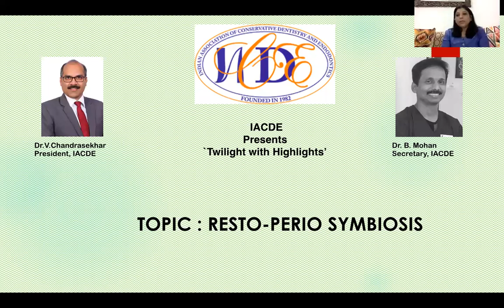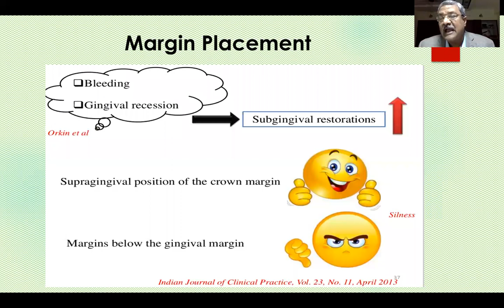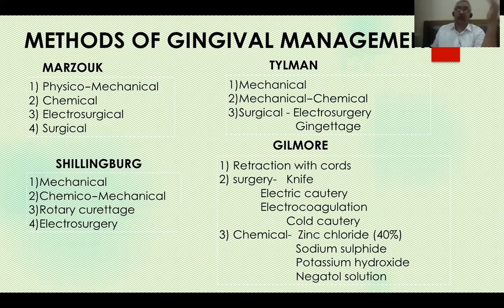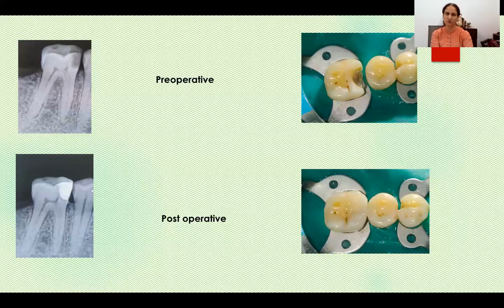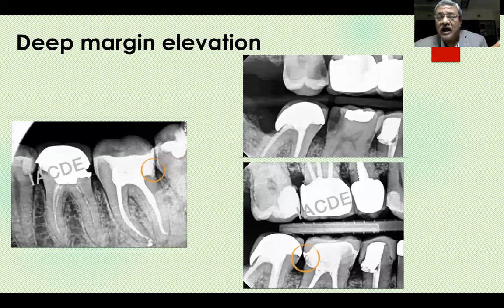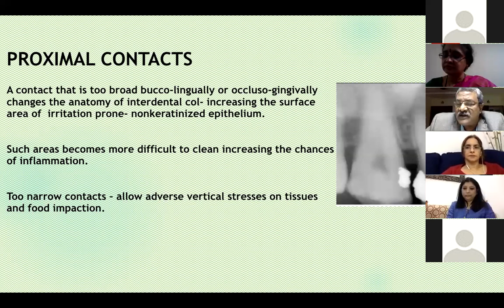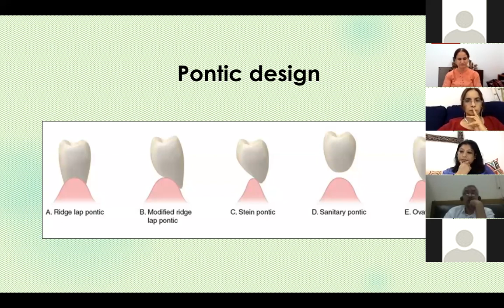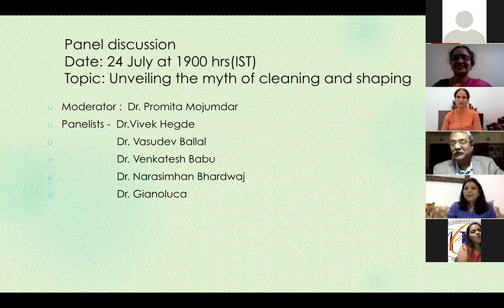Twilight with Highlights 2 (Resto-Perio Symposium)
IACDE panel discussion